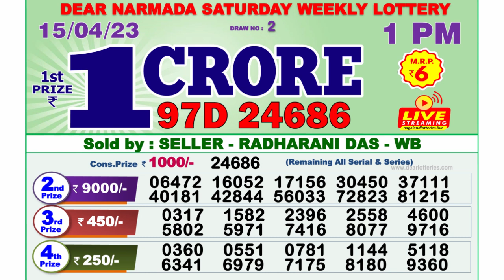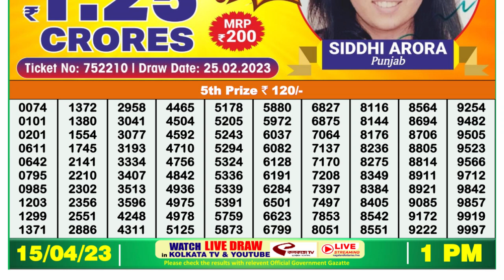🔴 Lottery Sambad Live 01:00pm 15/04/2023 Morning Nagaland State Dear Lottery Result Pdf Download